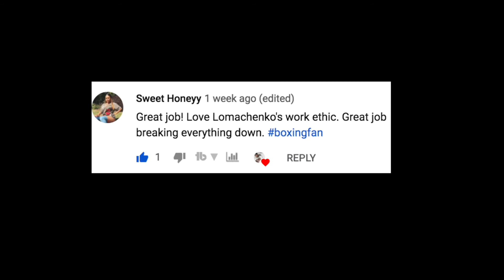Stop hating your life it’s a waste of time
Just some motivation for you all. Love all my supporters we stick together no way we can fail..

| Hey! Check out the Dosh app.👇👇👇 It pays💲 you automatically when you shop, eat, and book hotels. I love it.